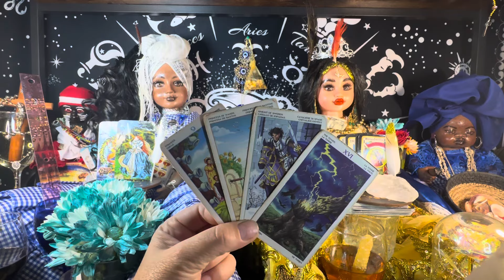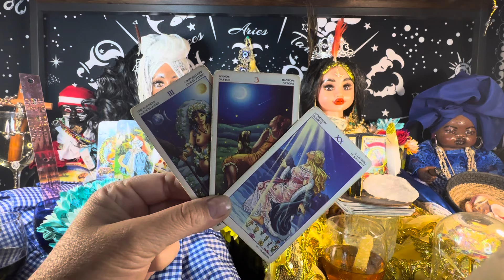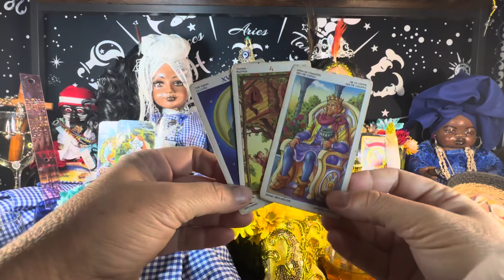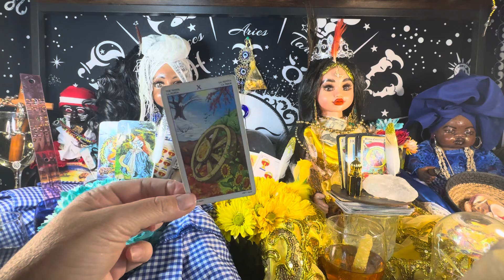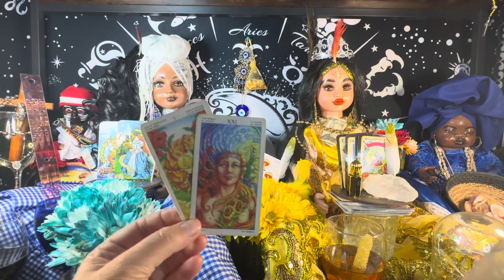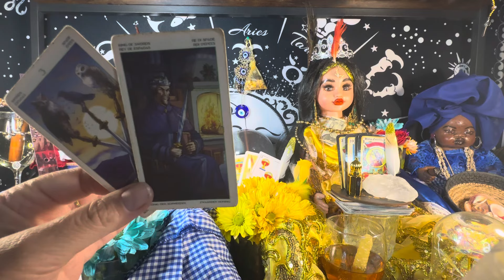Piscis ♓️ salud suerte y fortuna presente pasado y futuro que pasará?